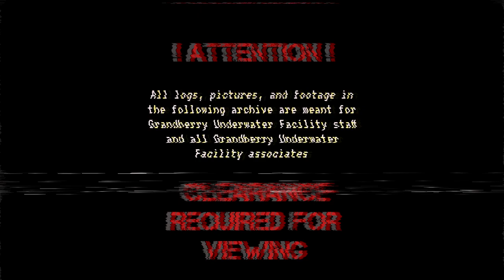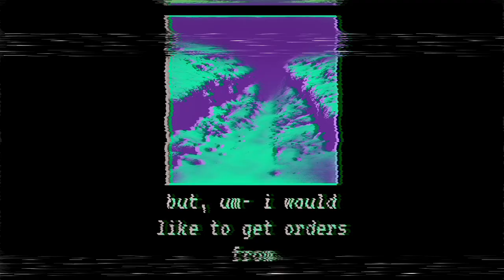TREMOR TRENCH - desmonds_archive_01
original description - “our second strange finding since our first expedition when we made our ~500 foot descent”

-H.G.